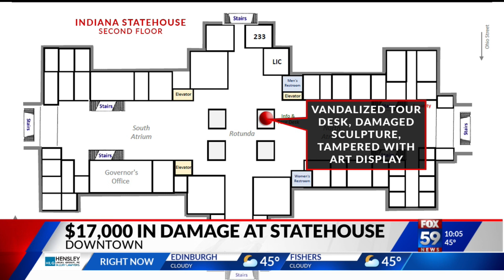Vandalism at Indiana Statehouse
Four teenagers are accused of causing $17,000 worth of damage inside the Indiana Statehouse. Now, they're facing charges.